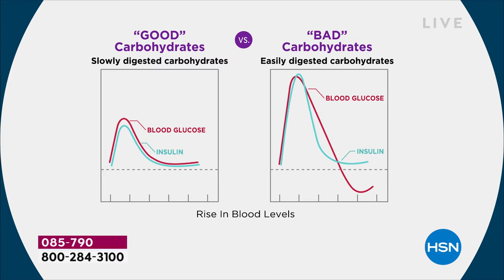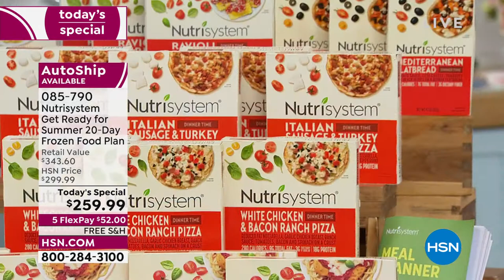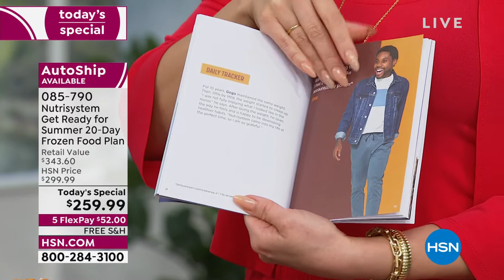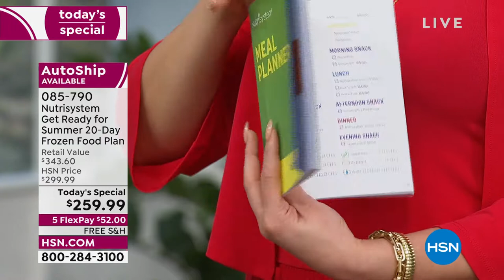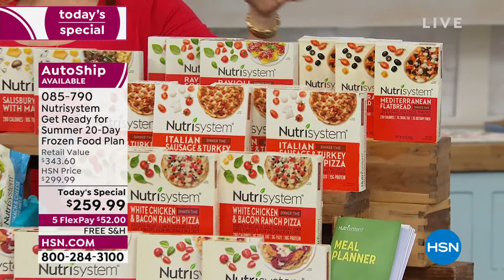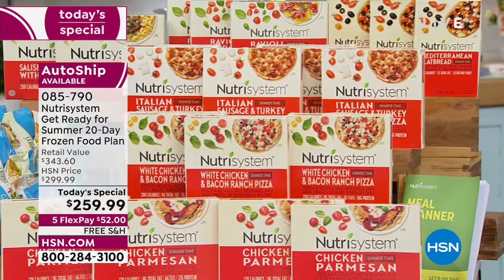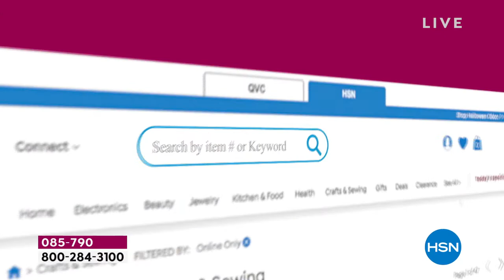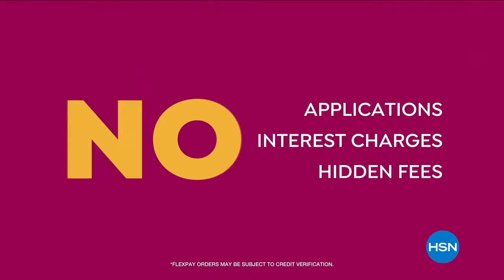HSN | Nutrisystem 04.12.2022 - 10 AM